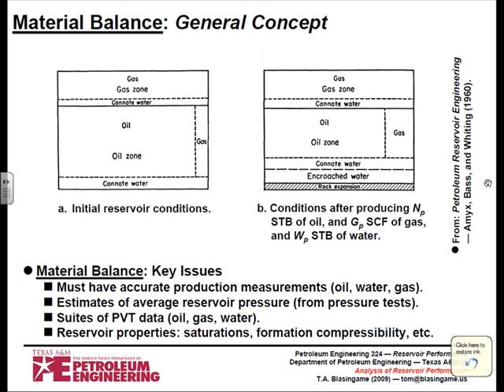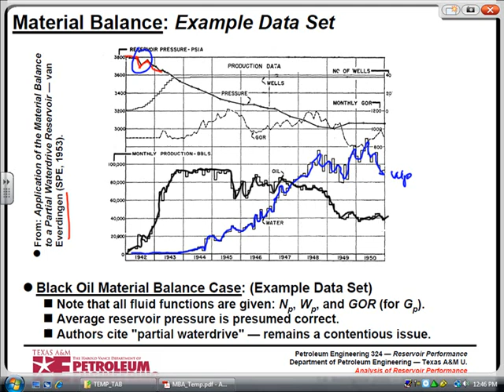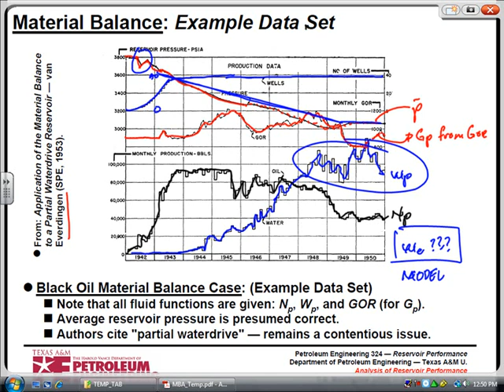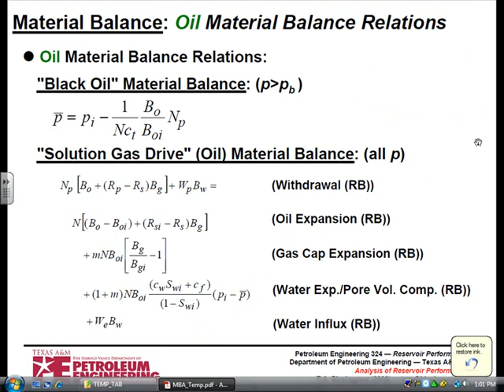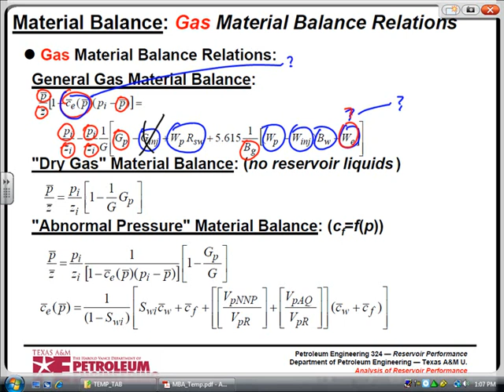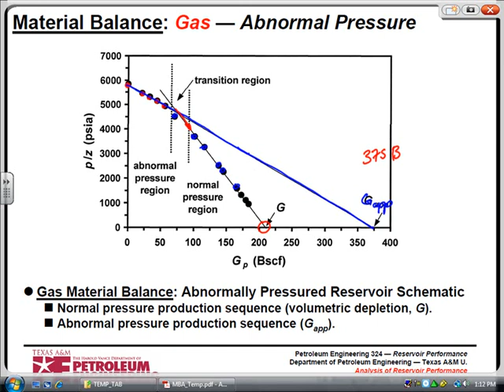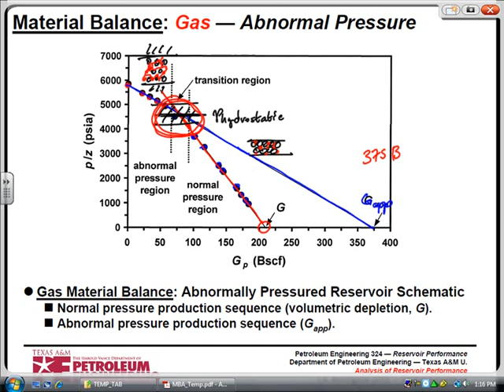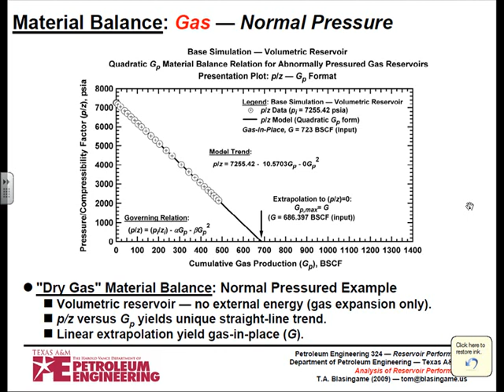Material Balance: General Concept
Petroleum Reservoir Engineering, Material Balance Equation Calculations MBE by Tom Blasingame.